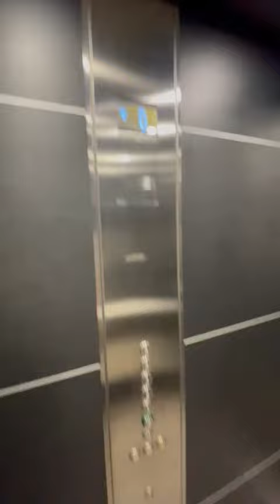1 bedroom apartment, Tufnell Park, N7